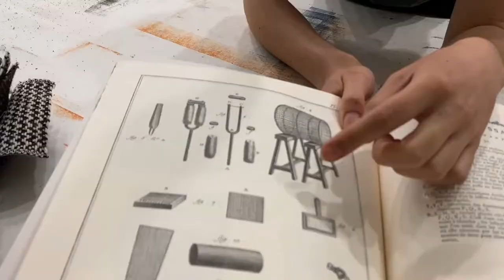Comment carder la laine de mouton (la nettoyer et la filer aussi!)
Comment carder la laine de mouton? Comment laver la laine de mouton? Comment filer avec un rouet? Pauline Dornat de Blackwool vous explique dans cette vidéo tout : filage de la laine au fuseau, filage de la laine au rouet, comment nettoyer la laine de mouton, comment carder la laine.

💡 Visitez le site de Pauline Dornat et inscrivez vous à l'une de ses animations